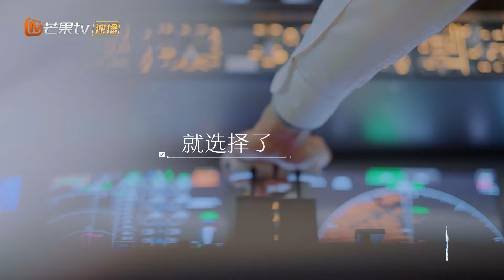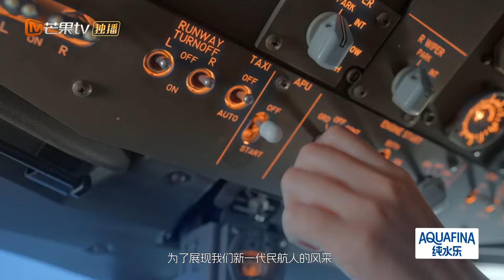【Trailer】7月8日起每周一12：00双更 张智霖黄宗泽见证青年机长的养成 | 初入职场·机长季 | MangoTV Super Variety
✈️见证青年机长养成的蓝天之旅！加入Mango TV VIP 正片抢先看！
【飞友团成员】齐思钧/唐九洲/王敬轩/谢依霖
【飞行飞友】陈小春/张智霖/黄宗泽/吴卓羲
节目简介：该节目是一档聚焦职场奋斗的观察纪实类真人秀节目。该节目聚焦民航飞行员的职业，5名厦航飞行员组成的“青春飞行团”在60天的时间内，在2位模范教员的带领下，进行真实严苛的特训筛查考核，最终选拔优秀飞行员，与前辈共同驾驶厦航40周年荣誉航班，见证一代青年机长培养和成长的蓝天之旅！

初入职场机长季 Captain Season#齐思钧#唐九洲#王敬轩#谢依霖#陈小春#张智霖#黄宗泽#吴卓羲